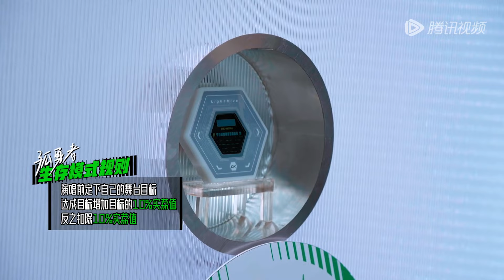【尝鲜】家里除了钱什么都没有！李天责：很无助 The Next CLIP | 舞台2023